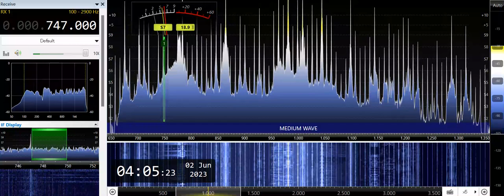DZJC-Laoag City (Philippines) 747kHz 6/1/23 20:03~UTC - Canned ID